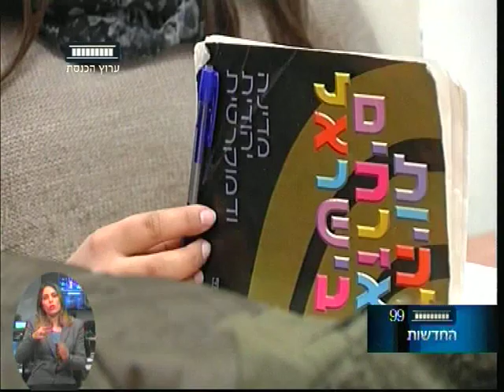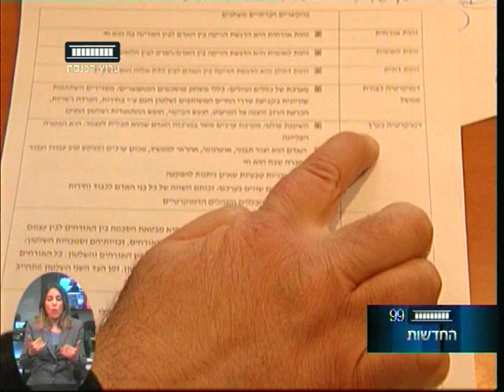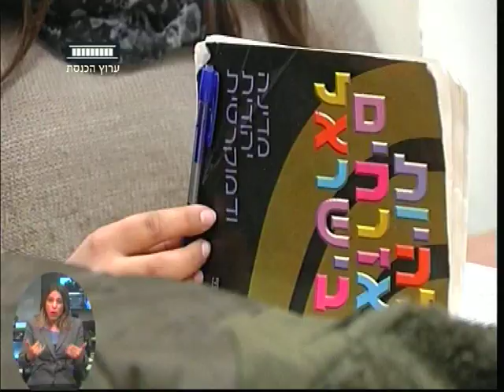ערוץ הכנסת - סתיו שפיר על ספר האזרחות: נראה שמנסים לשכתב נרטיבים הסטוריים, 1.2.16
חברי ועדת השקיפות של הכנסת קיימו היום דיון בעקבות סערת ספר האזרחות. יושבת ראש הוועדה סתיו שפיר תקפה את שר החינוך על כך שהטיוטה המדוברת לא פורסמה ואף לא הועברה לוועדה. הכתבה של אודליה דהן כחילה.